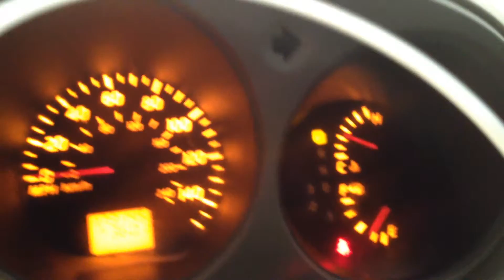CC0517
2002 ALTIMA 2.5 ENGINE